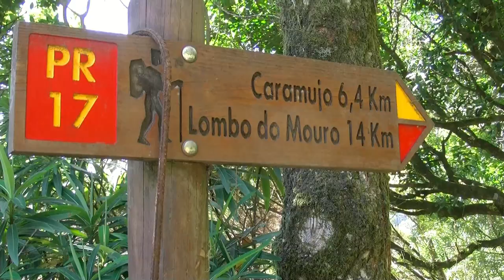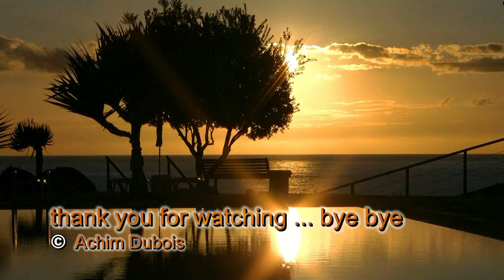Madeira catamaran whale watching and other highlig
Madeira catamaran "SEAtheBest" whale watching
and some other highlights of the island with timelaps clips from mountains and sunset, taken with JVC GZ-HM1SE cam